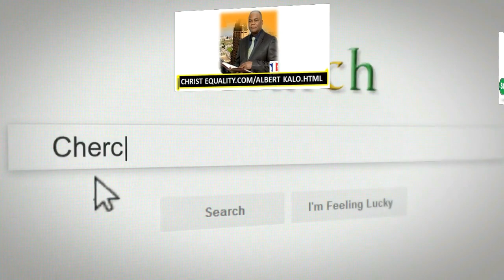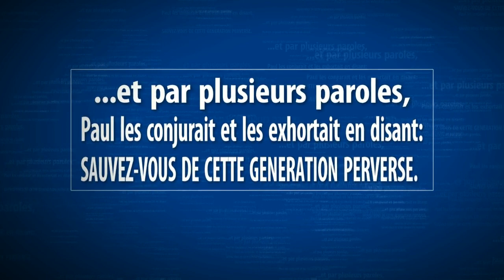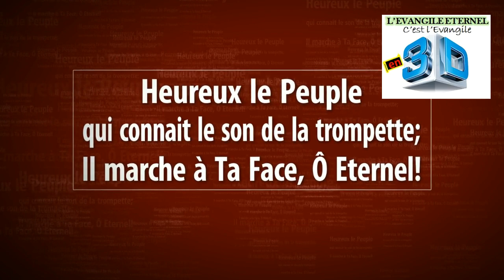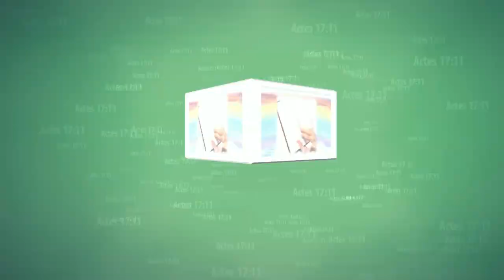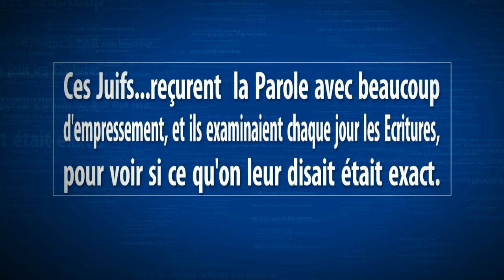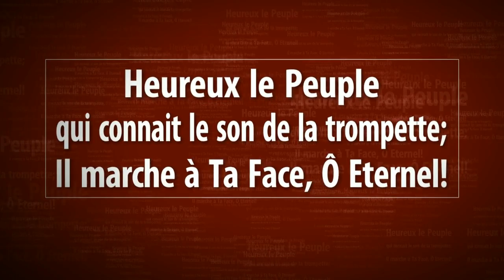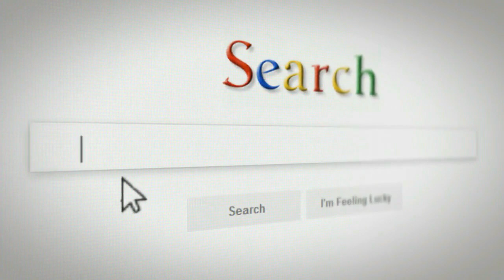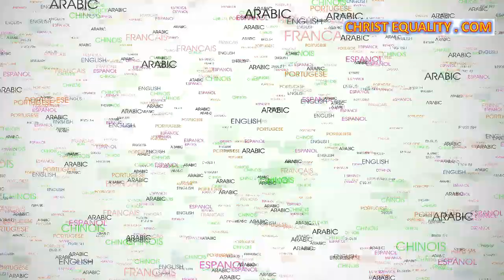2P. 3-002.VF -Dr. ALBERT KALO - Les Manigances du Diable 2/ Evangile Eternel.com